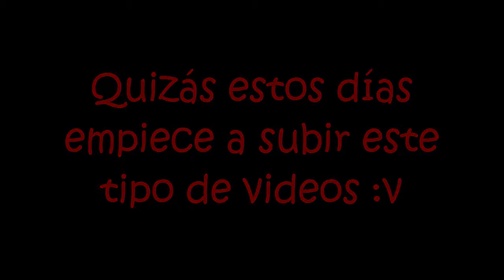Doblaje Gamer 1 ||COMPUTER NOW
Hola a todos!!! Estees un video medio pendejo, un recopilatorio de minivideos de doblaje hechos por mi, espero que les guste

Si te gustó el video no le des a Like, pero tampoco le des DisLike, si quieres ver videos como este, peores o mejores, sbuscríbete!!! Suerte!!!